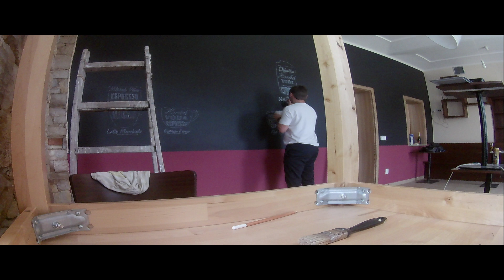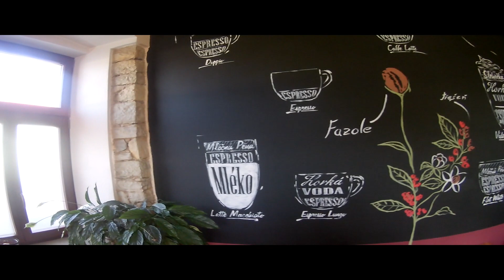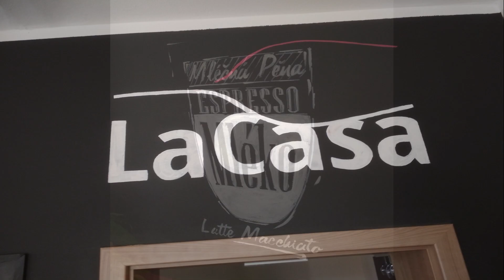LaCasa - malba 2019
Malba kavárny a vinárny ve Vysokém Mýtě - LaCasa

Použitá hudba:
Lady Gaga - Look What I Found (Karaoke Instrumental) A Star Is Born